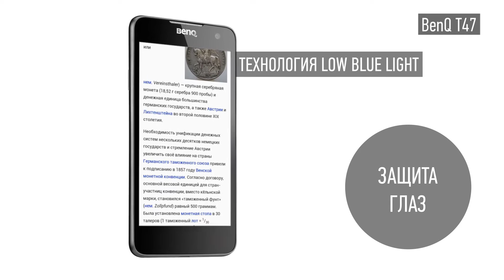Смартфон BenQ T47